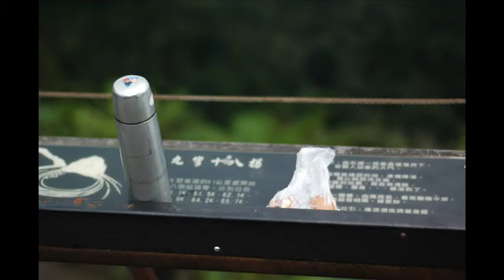20120628 timmy touring around pei-yi yang-ming.wmv